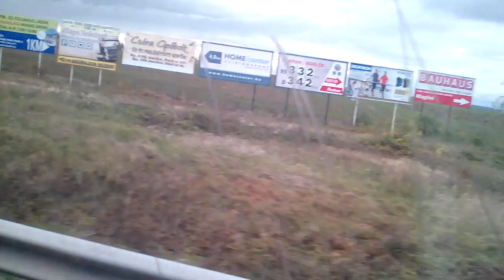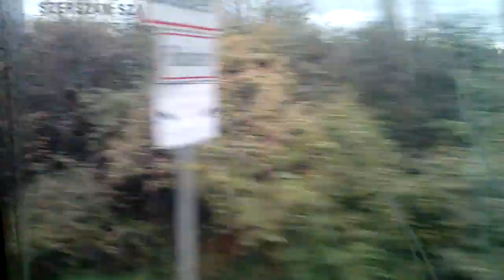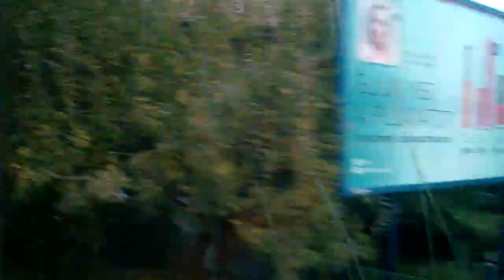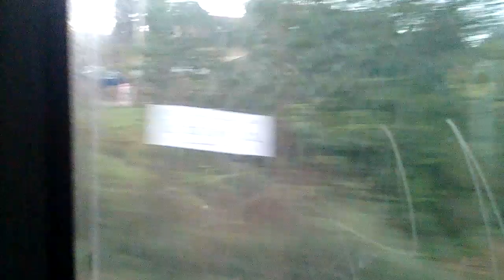VOLVO 7700 - MFW-529 - 162 - Maglód Auchan Áruház - Császárfa utca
Megállás nélkül